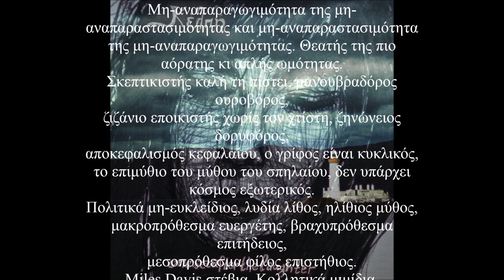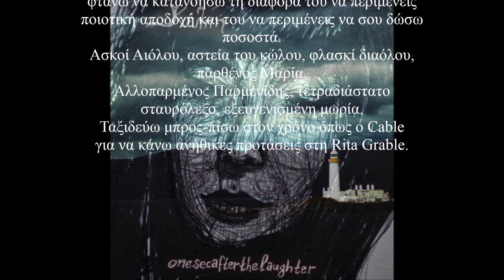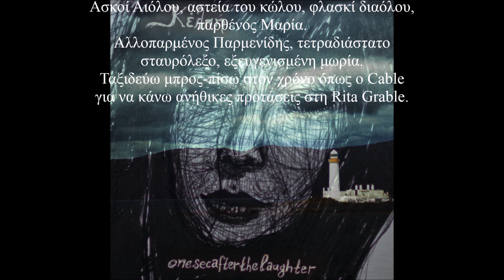onesecafterthelaughter - [Κέλπη] - 06 - Rita Grable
06. Rita Grable

Μη-αναπαραγωγιμότητα της μη-αναπαραστασιμότητας και μη-αναπαραστασιμότητα της μη-αναπαραγωγιμότητας. Θεατής της πιο αόρατης κι απλής ωμότητας.
Σκεπτικιστής καλή τη πίστει, μανουβραδόρος ουροβόρος,
ζιζάνιο εποικιστής χωρίς τον χτίστη, ζηνώνειος δορυφόρος,
αποκεφαλισμός κεφαλαίου, ο γρίφος είναι κυκλικός,
το επιμύθιο του μύθου του σπηλαίου, δεν υπάρχει κόσμος εξωτερικός.
Πολιτικά μη-ευκλείδιος, λυδία λίθος, ηλίθιος μύθος,
μακροπρόθεσμα ευεργέτης, βραχυπρόθεσμα επιτήδειος,
μεσοπρόθεσμα φίλος επιστήθιος.
Miles Davis στέβια. Κολλητικά μιμίδια.
Ανόργανα όντα έμβια. Αβέβαια σωματίδια.
Στατιστικός διάβολος. Σκιώδης Ηλιογάβαλος.
Ντεριντιανά έμβολα, βέβηλος λόγος άδηλος.
Ιβάν ο τρομερός ενισχυμένος με ακτίνες γάμα,
πίσω απ’ το παραβάν κρυμμένος πειραματίζομαι κατασκευάζοντας από πυρήνες αντιύλης κράμα.
Βωμός το πρόσφορο όμορφο ολόγιομο, ωμό yolo,
κι όμως ο πιο σοφός κοσμολόγος μονόχνωτος δολοπλόκος, βρωμόστομος, ολόσωμος πόρνος, πρόσωπο φλογοβόλο.
Η ευθυκρισία είναι μισό ποτήρι άδειο, μισό ποτήρι γεμάτο με με ημίγλυκο κρασί.
Η ξηρασία μου μένει μισή στο νησί.
Τεμπελιά που οδηγεί σε συμπτώματα καταρράκωσης.
Περιχαρής απελευθέρωση ως μορφή περιχαράκωσης.
Μηχανισμός εκβιασμού και εκβιομηχανισμός.
Διαιρετότητα κι αδιαιρετότητα είναι κι αυτό μανιχαϊσμός.
Προσπαθώντας να δώσω σε τυφλές προσωπικότητες του ίνσταγκραμ να καταλάβουν τι σημαίνει να μην έχεις πρόσωπο -σωστά;-
φτάνω να κατανοήσω τη διαφορά του να περιμένεις ποιοτική αποδοχή και του να περιμένεις να σου δώσω ποσοστά.
Ασκοί Αιόλου, αστεία του κώλου, φλασκί διαόλου, παρθένος Μαρία.
Αλλοπαρμένος Παρμενίδης, τετραδιάστατο σταυρόλεξο, εξευγενισμένη μωρία.
Ταξιδεύω μπρος-πίσω στον χρόνο όπως ο Cable
για να κάνω ανήθικες προτάσεις στη Rita Grable.